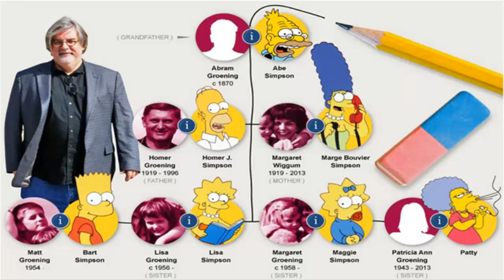5 Secretos Sobre la Creación de Los Simpson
Es imposible no encontrar nuevos datos y curiosidades sobre la creación de Los Simpson, ya que en el proceso varias cosas pasaron de las cuales los fanáticos no nos enteramos.
Hoy conocerás algunos secretos de la creación de Los Simpson que seguramente no sabías.